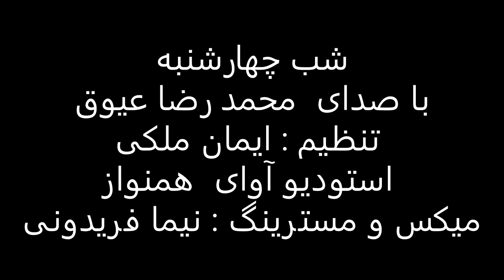آهنگ شب چهارشنبه باصدای محمدرضا عیوق| تنظیم ایمان ملکی | میکس و مسترینگ نیما فریدونی